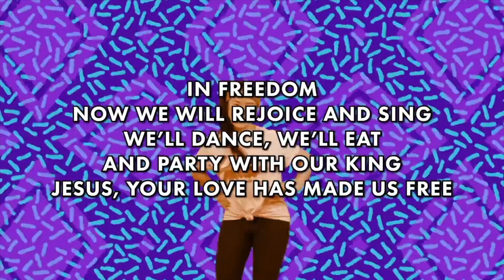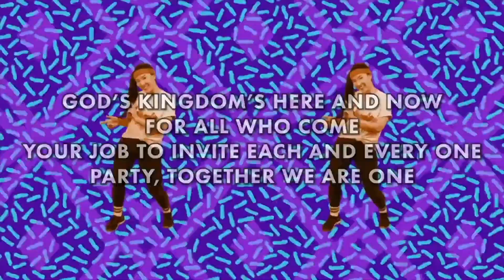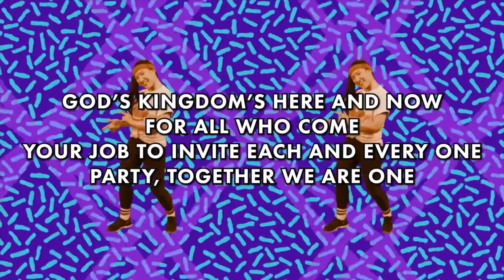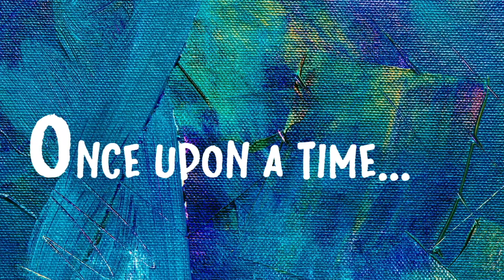JRev: We are the Church week 2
We are the church and we're made to invite others! This week, the team at JRev invite you to a dance party, challenge you to share our playlist, and learn Matthew 28:19!